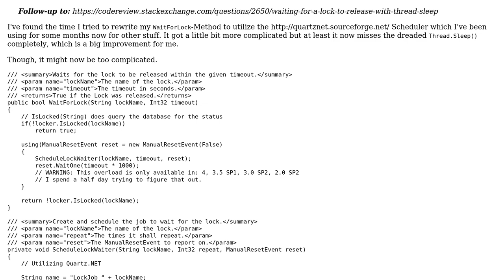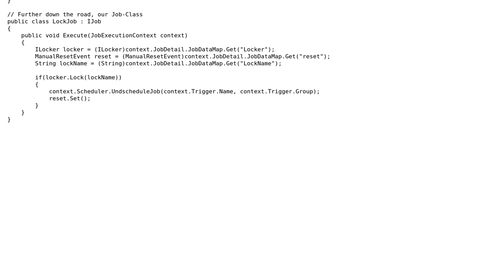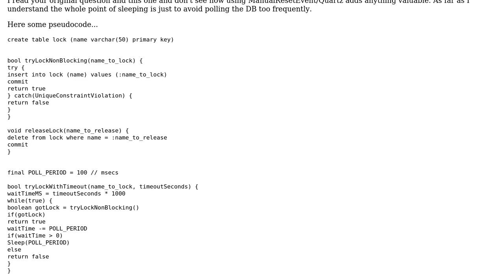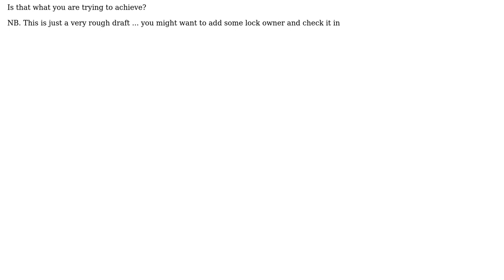Waiting for a lock to release with ManualResetEvent and Quartz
With thanks & praise to God, and with thanks to the many people who have made this project possible! You are responsible for your own actions.